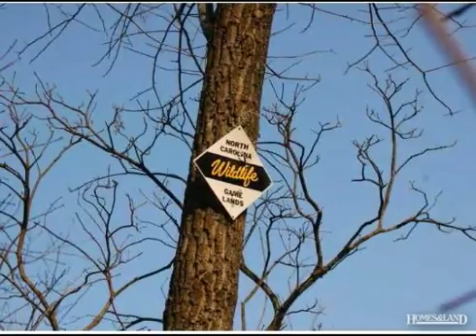$40,000 in THURMOND 28683. Call Lou Jewell ALC